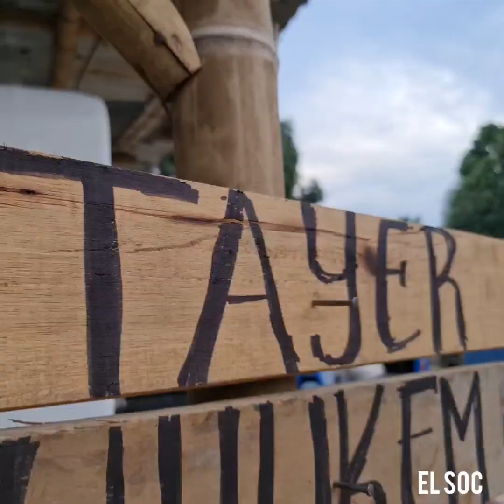Ahora Soy Un Mecánico Reconocido 😱😳